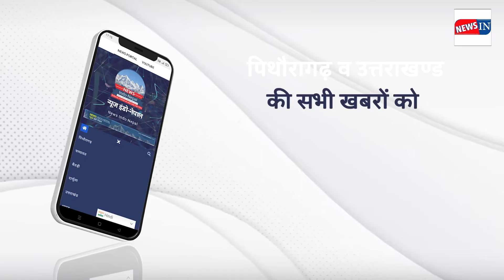पिथौरागढ़ : 25 लाख के 105 मोबाइल फोन बरामद किए ! newsindonepal pithoragarh न्यूज़ आई एन